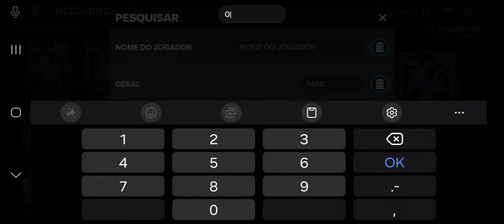EM BUSCA DO FENÔMENO!🇧🇷❤️ GASTEI 140 MILHÕES DE COINS EM BUSCA DO FENÔMENO FC MOBILE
No vídeo de hoje, abri vários pack e gastei milhões em jogadores para fazer a troca em busca do fenômeno, deixa nós comentários se você já ganhou ele.